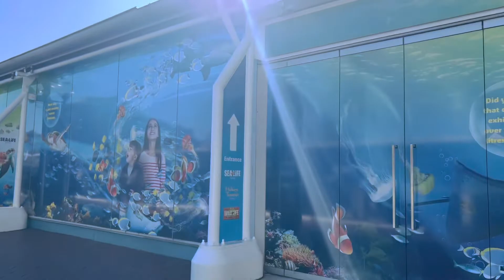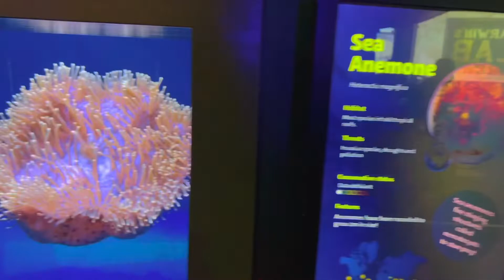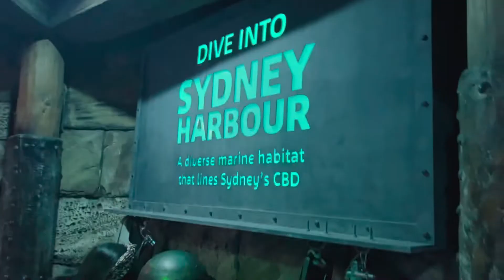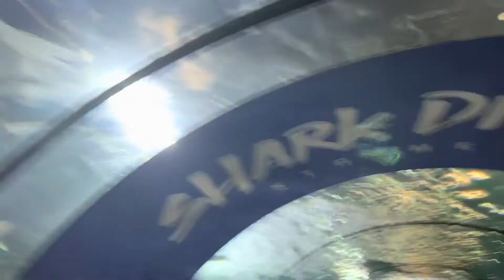Sydney Day -1 || City tour || Sealife ||Darling Harbour Part-1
We really enjoyed Sydney city guys💕❤️ hope you will enjoy watching our vlog too 💕❤️🙏